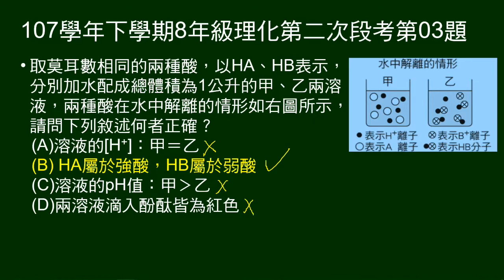107學年下8年級理化二段第03題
給HA、HB解離圖示，問各1公升水溶液，敘述何者正確。